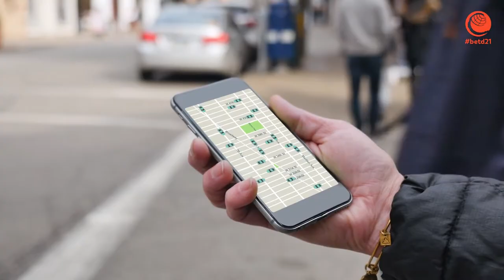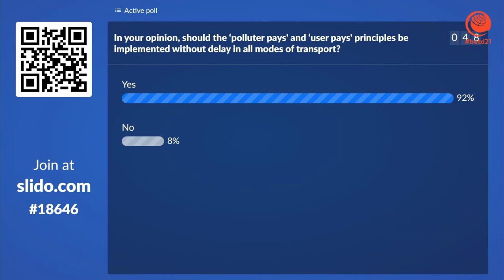betd21 Panel: Intelligent Mobility: Accelerator towards more Sustainability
Speaker:
Joanne KUBBA, Senior Director, Public Policy, Uber (NLD)
Prof Meike JIPP, Director, Institute of Transport Research, German Aerospace Center (DEU)
Dr Corina APACHITE, Head of Artificial Intelligence and Big Data Solutions, Continental Automotive (DEU)

Moderation: Dr Melinda Crane

The world of transportation is undoubtedly in the midst of major disruption and facing unprecedented challenges on multiple fronts. The need to develop solutions that reduce emissions from our communities while keeping people moving is all too clear and crucially this goes hand in hand with supporting the clean energy transition.
Today’s transport and energy challenges require a holistic approach. Our discussion will bring comprehensive solutions built on several pieces of a mobility jigsaw puzzle: better urban planning, reduction and optimisation of our mobility needs, digitalisation, new business models, shared economy, behavioural changes and electrification.

In the past years the Berlin Energy Transition Dialogue (BETD) has become a leading international forum for key stakeholders of the energy sector. High-level policymakers, industry, science and civil society are given the opportunity to share their experiences and ideas on a safe, affordable and environmentally responsible global energy transition. In 2019, the conference was home to more than 2.000 participants from over 100 countries, including 50 ministers and state secretaries and more than 100 high-level speakers, exchanging on investment flows, system integration or long-time scenarios against the backdrop of dynamic innovation and the digital transformation.